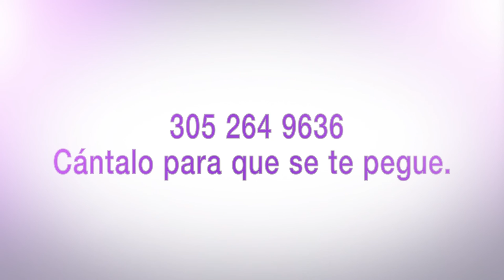YAITE LOPEZ ES UNA JOVEN QUE SE ACERCO A MY COSMETIC SURGERY EN BUSCA DE UN AUMENTO DE GLUTEOS.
YAITE LOPEZ ES UNA JOVEN QUE SE ACERCO A MY COSMETIC SURGERY EN BUSCA DE UN AUMENTO DE GLUTEOS. HOY ES EL GRAN DIA.
Somos la clínica número UNO de toda la nación.
Llama ahora al 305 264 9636 Aparta tu cita y ¡cántalo para que se te pegue!
Para más información o para contactar a una de nuestras Coordinadoras de Cirugía visite la página web